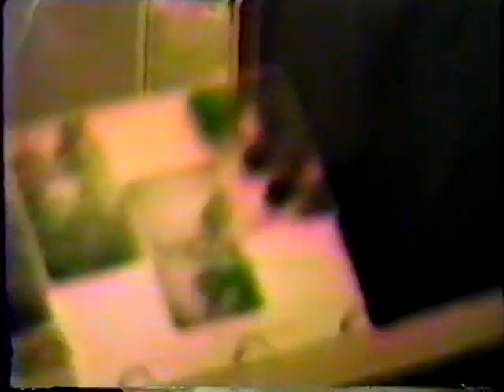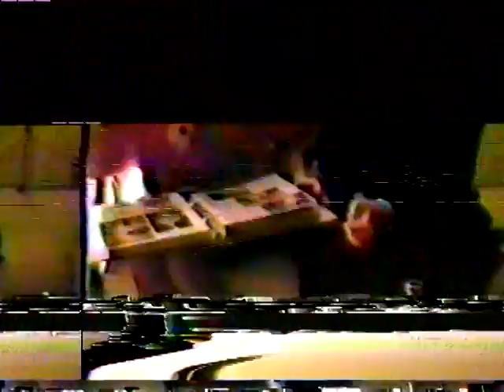January 1988 Afshar California #3